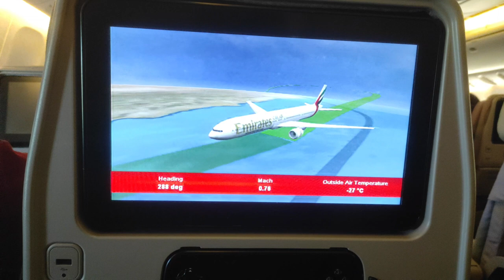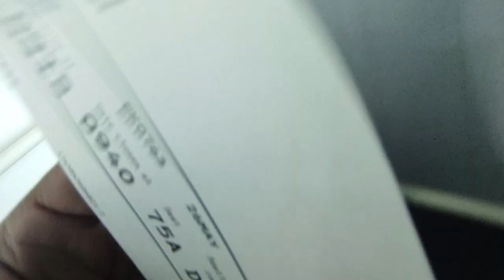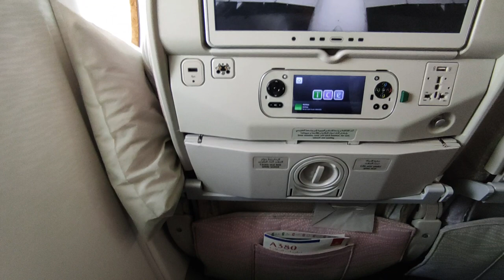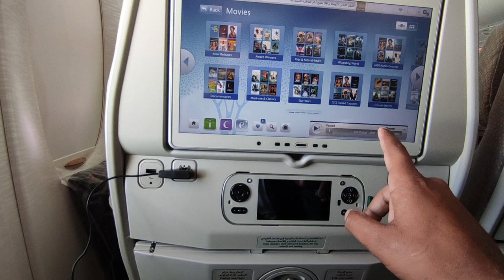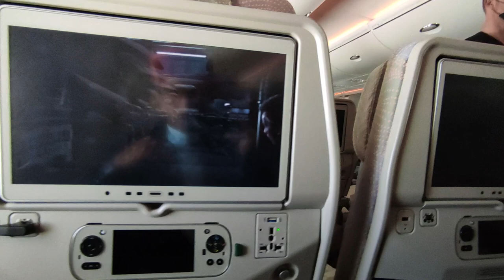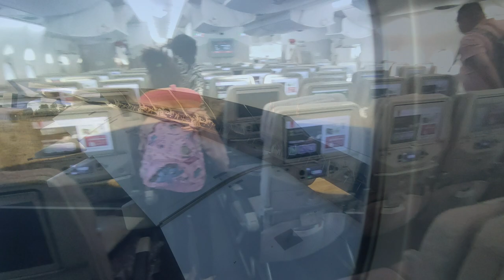First time in Africa continents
Hii Guys

Keep supporting 🙏